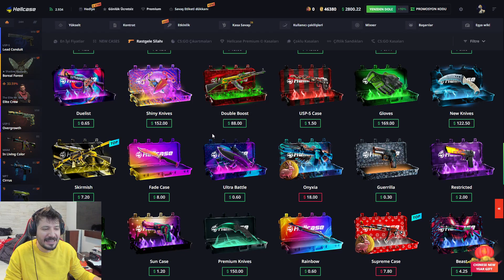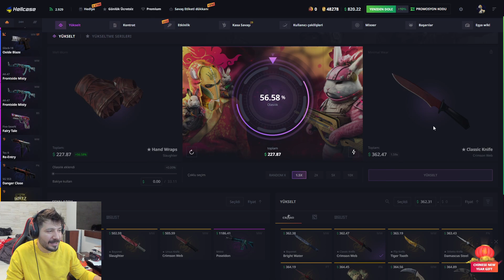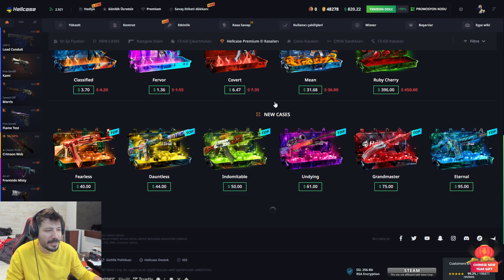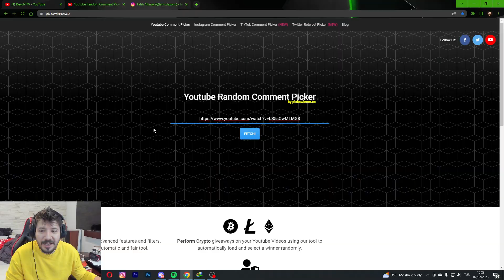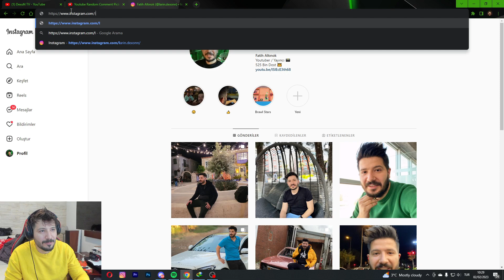HELLCASE 2023 PROMO CODE : DEXON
insane.gg hellcase csgonet topskin topskin insane gg knifex